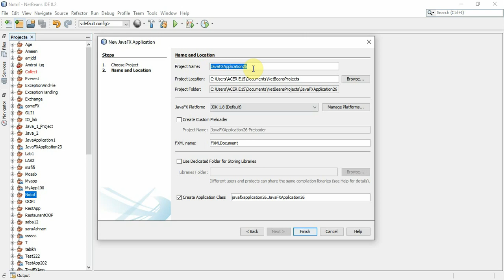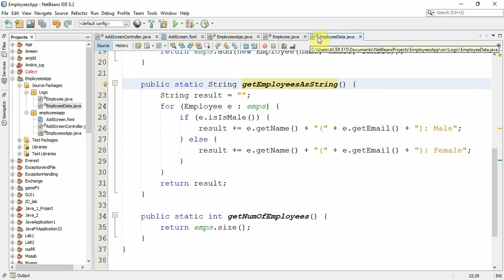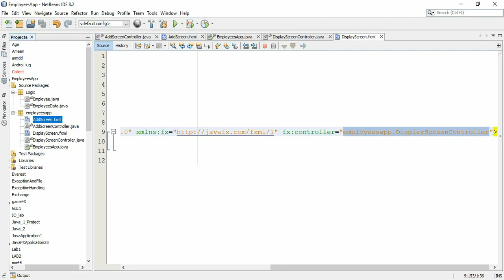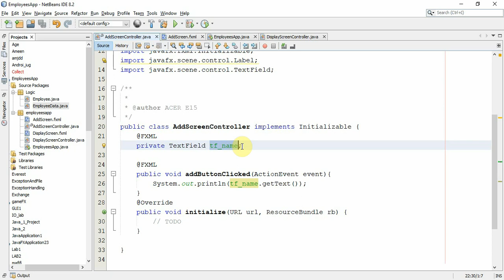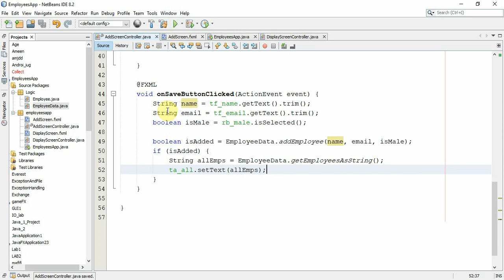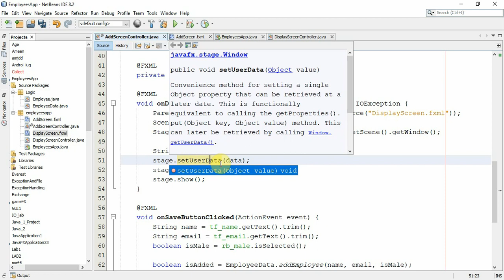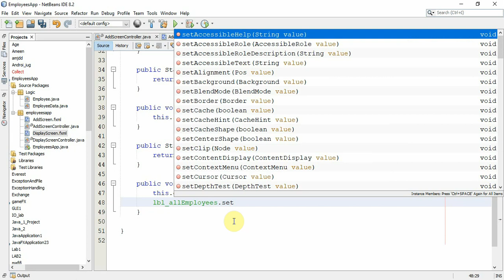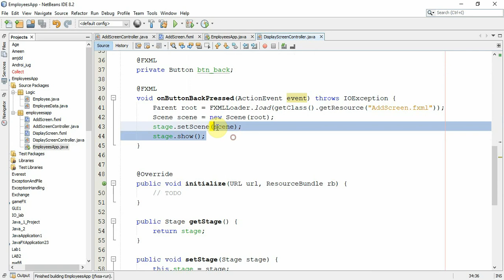محاضرة 8 | JavaFX | تطبيق الانتقال بين الشاشات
تطبيق لتوضيح الية الانتقال بين الشاشات المختلفة Scenes باستخدام أكثر من طريقة مع نقل البيانات بين الشاشات